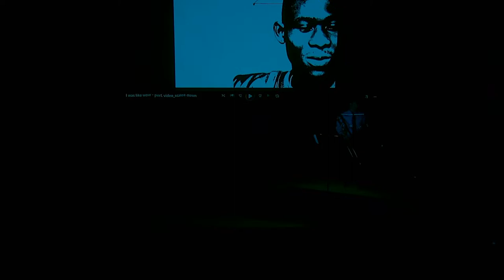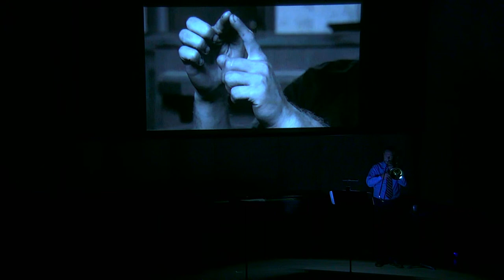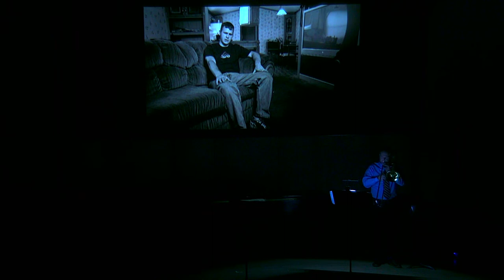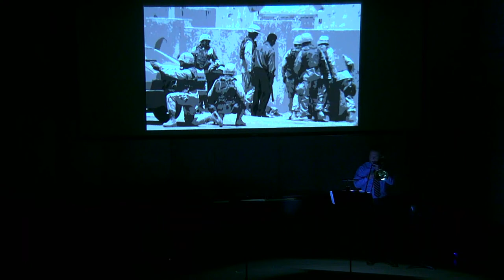September 11 Memorial: feat. Matthew Driscoll, Daniel Shirley, and Catherine H. Garner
A September 11 memorial to honor those first responders and men and women in uniform who have served our country past, present and future. On this program will be the North Carolina premiere of ECU School of Music Professor of Music Theory and Composition Mark Richardson’s new work for tenor trombone, tenor voice and piano, “I Had to Stay Alive.”

Program:

Six Songs from "A Shropshire Lad" (George Butterworth)
1. Loveliest of trees
2. When I was one-and-twenty
3. Look not in my eyes
4. Think no more, lad
5. The lads in their hundreds
6. Is my team ploughing?

I Was Like Wow for trombone and boombox (Jacob TV)

I Had to Stay Alive (Mark D. Richardson) (NC Premiere)

Questions (Terry Camsey)